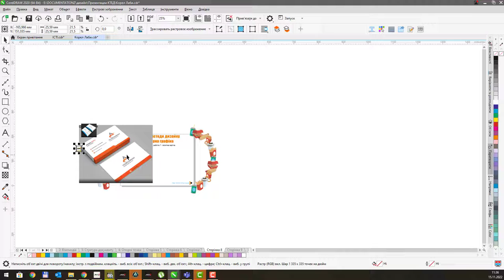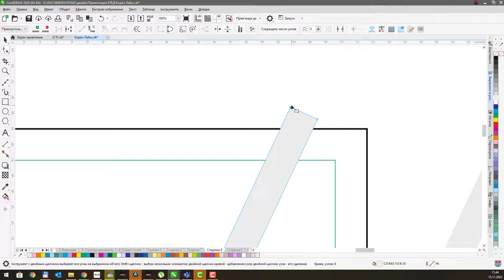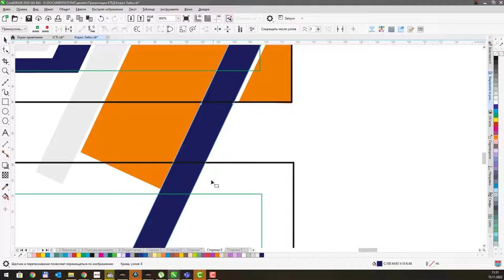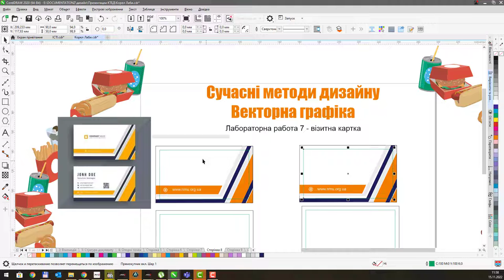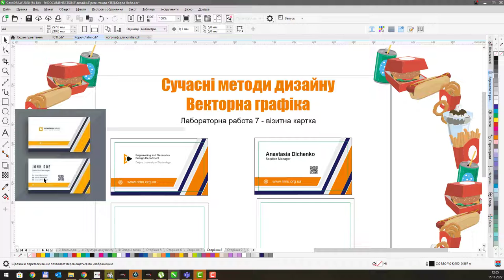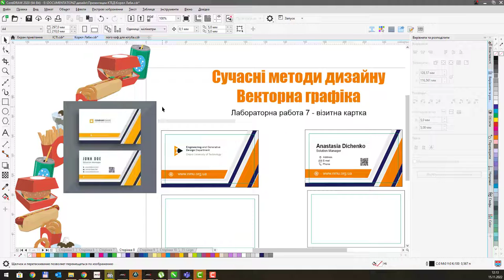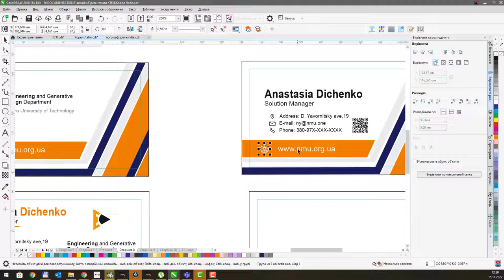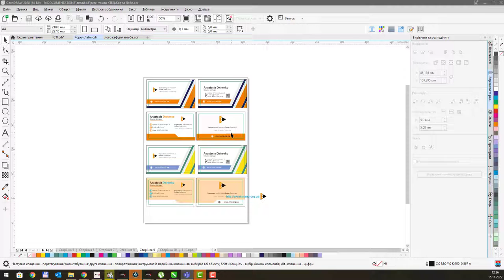CorelDraw 2020. Лабораторна 7 - розробка візитівок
Векторна графіка.